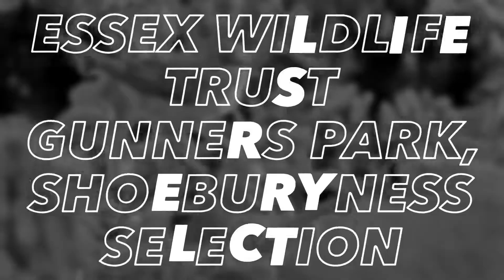Gunners Park (Essex Wildlife Trust)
Wildlife in and around EWT Gunners Park, Shoeburyness (UK)